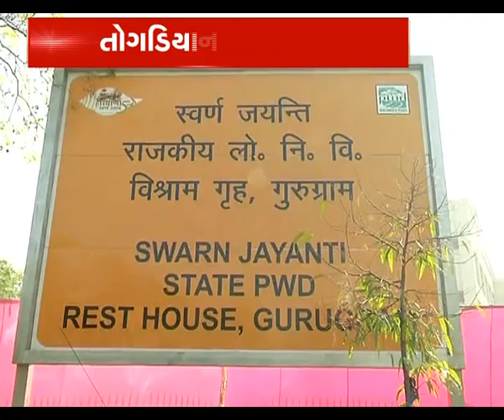BIG DEBATE : PRAVIN TOGADIA LEFT VHP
Debate with P C swami, rahu patel, jayanti patel from vhp, naresh vadia journalist